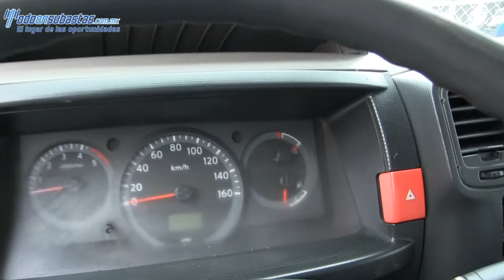1033192 Nissan / Cabstar / 2008